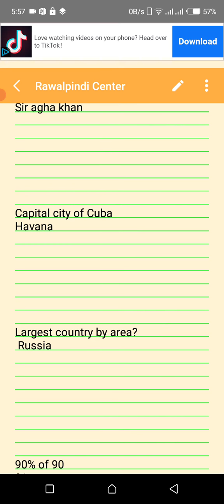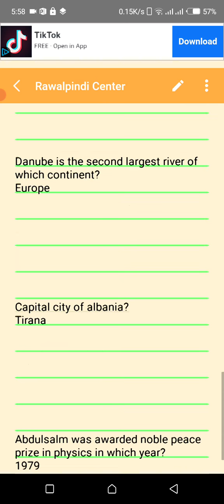|| PMA LC-148 || | RAWALPINDI CENTER | | 3rd June 2021 | ARMY INITIAL TEST |